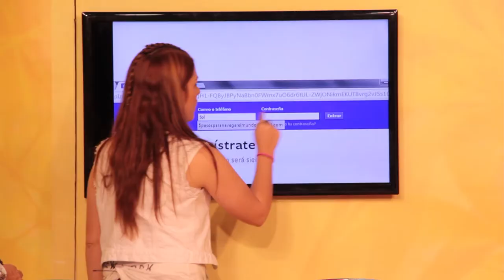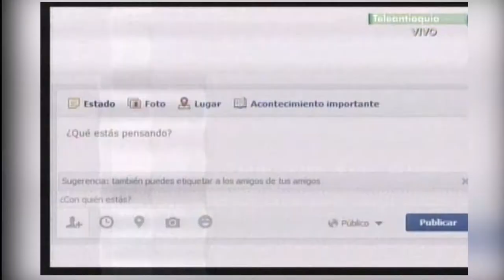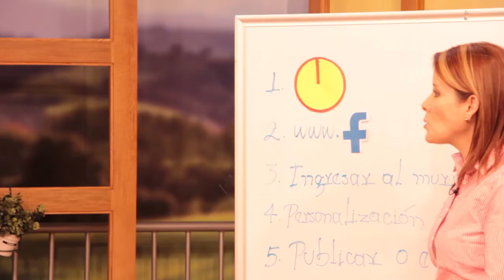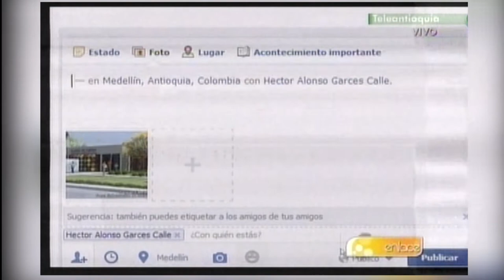Sarita Palacio - Cinco pasos para navegar el mundo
Sarita Palacio es una mujer que desde hace varios años le ha apostado a la alfabetización digital como la bandera que quiere llevar siempre. Ha educado a grandes y chicos para que aprendan con paciencia cómo se maneja la tecnología y cómo se le saca el mayor provecho.

Con ella, que todas las mañanas está en un canal regional dando tips para grandes sobre cómo se manejan las redes y las webs que constantemente visitamos, tuvimos una conversación y aquí les vamos a mostrar quién es ella y qué le gusta de la tecnología.